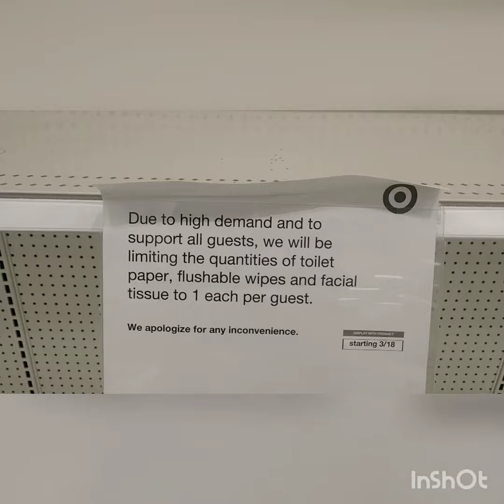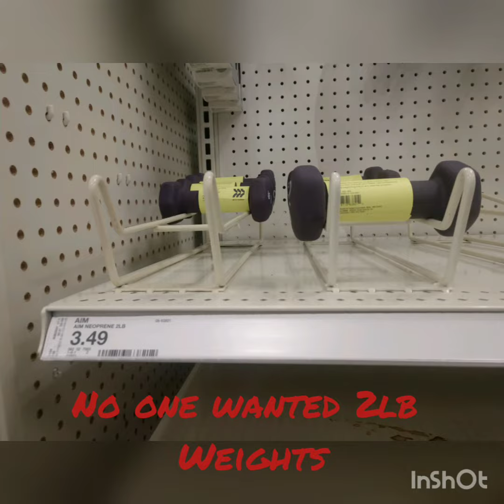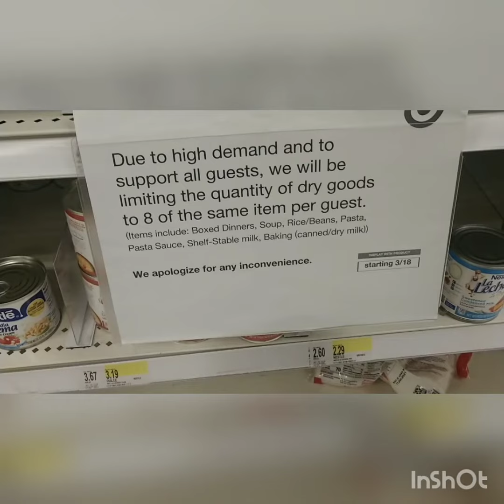March 18 Philadelphia area Target Store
Empty shelves, especially tissue, paper towels, spices, dish sets and free weights.